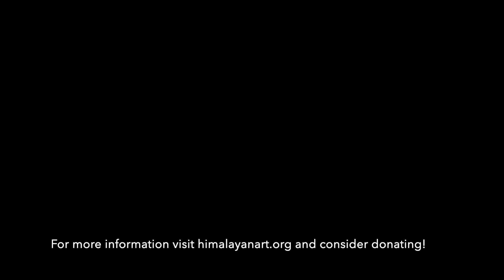Prajnaparamita: Mother of the Buddhas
The goddess Prajnaparamita is the personification of the sutra literature of the same. She represents emptiness itself. There are a number of different iconographic forms that are employed as meditational deities. She is commonly portrayed on manuscript pages and carved on wooden book covers.